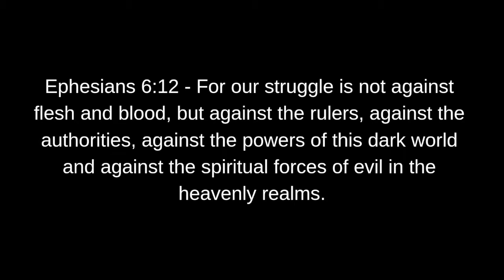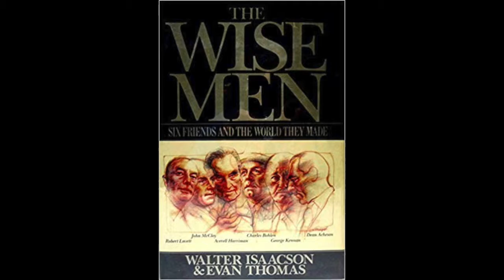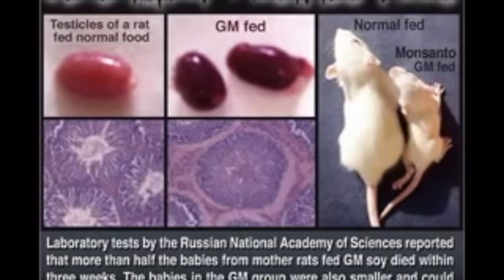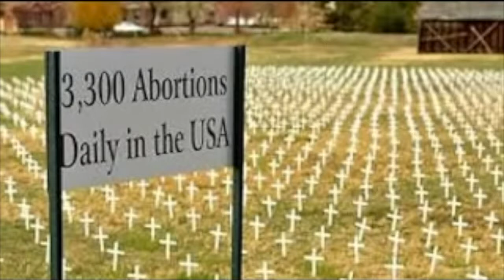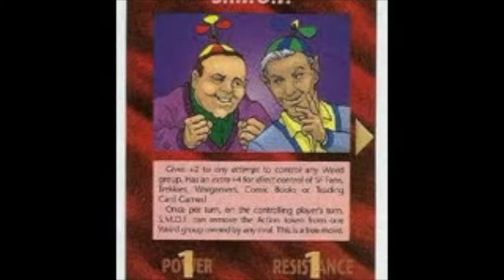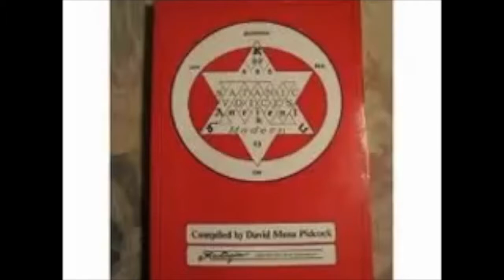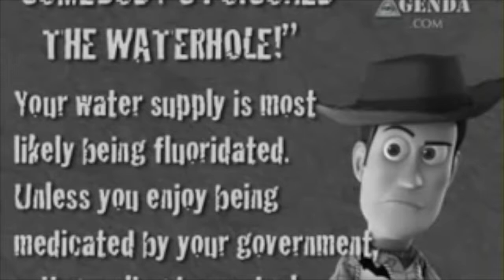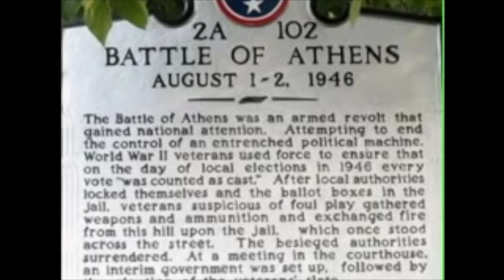Prescott Bush and the Nazi Secret Plan Against The Israel Population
Welcome to Battle Armor. Our YouTube page exists for the glory of God, specializing in the equipping Christians with Truth, uncovering the vain works of secularism and the darkness of the NWO.

We carefully research growing spiritual trends and ideas that attempt to undermine biblical Christianity, covering various trends in present pop culture.

Join us as we uncover the mysteries of white magic, black magic, nimrod, ancient aliens, esoteric science, extraterrestrial technologies, mystery religions, planned parenthood and theosophy and many more... We will uncover all of the occult secrets controlled by secret societies.

Our decoding deception series here we will be uncovering conspiracy theories the truths about the occult, ancient mysteries, theocracy, nimrod, secularism, the new age movement, occult symbols hidden in plain sight and the truth about secret societies and who controls them.

If you have a question please ask in the comments.